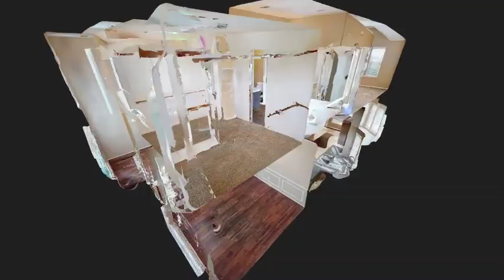3D Virtual Tour Video of a Home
3D virtualtour video of a dollhouse view, powered by Matterport